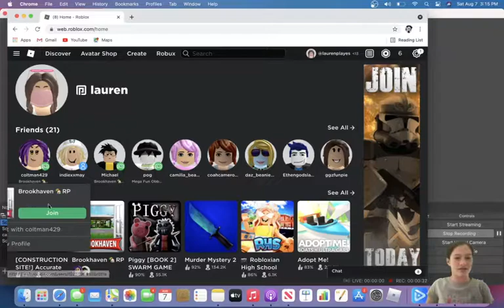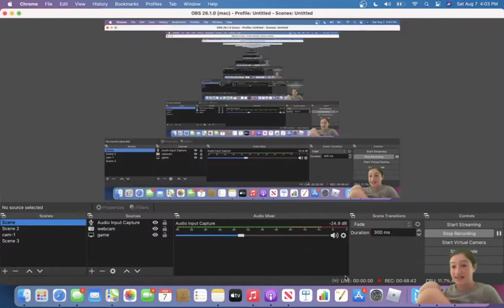josh kidnapped willow(Brookhaven rp)